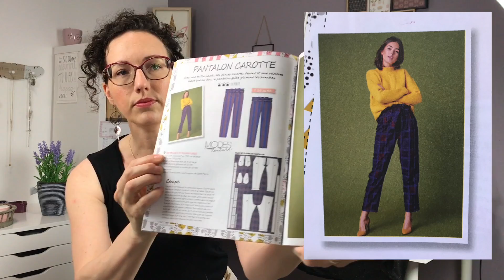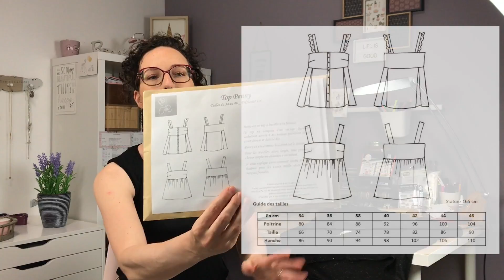Journal de couture #5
Je vous propose un retour en vidéo sur mes dernières coutures, mes envies, mes projets à venir !

N’hésitez pas à me laisser votre avis en commentaires ;)

Bon visionnage!

Pantalon Carotte Modes et Travaux Hors Série collaboration Super Bison